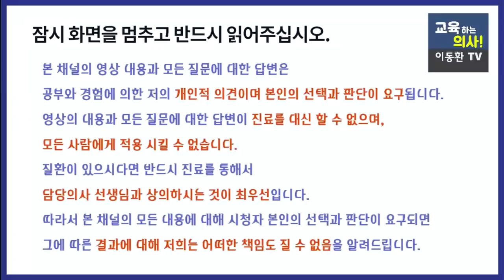천연안정제 음식 3가지. 마음이 우울하고 불안할때 챙겨먹어야 할 음식과 영양소들.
이동환커피-저카페인 커피-로우카페인 커피-닥터블랙 황금비율 구매사이트